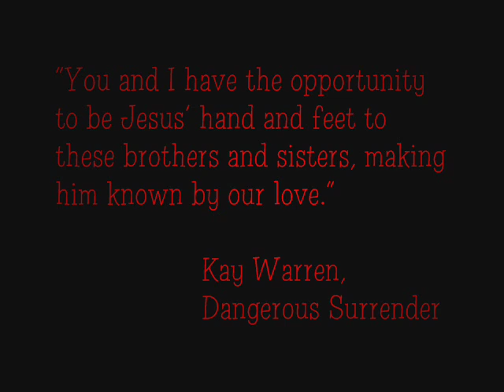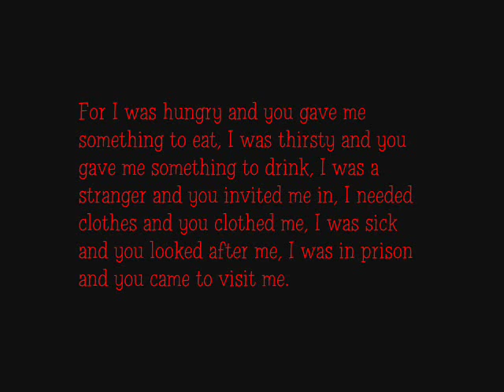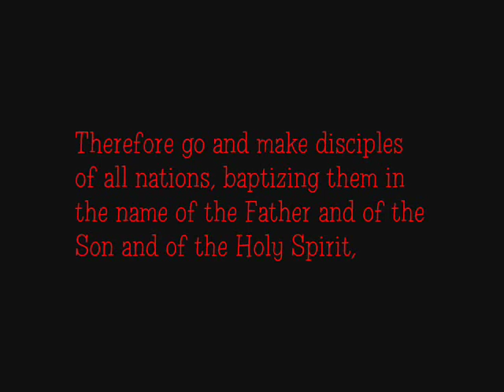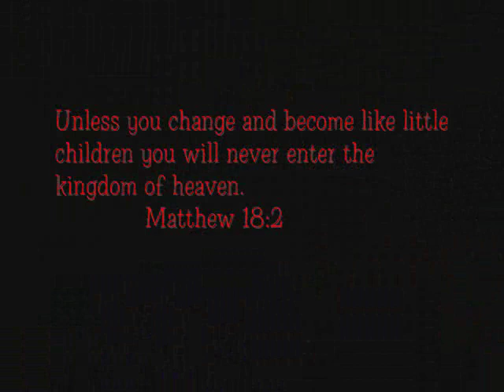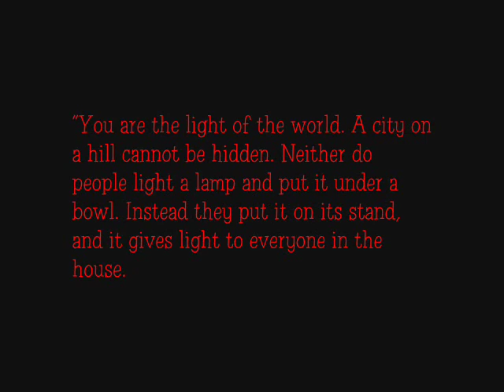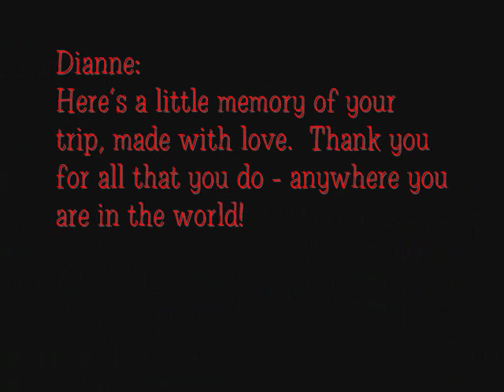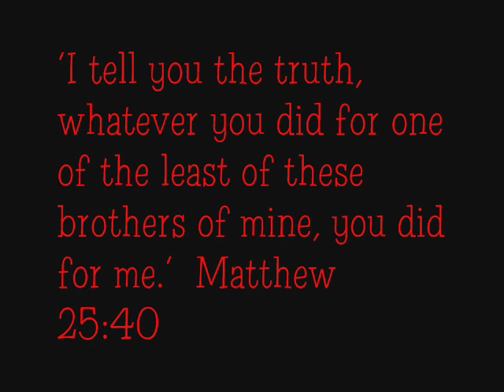Mission to Haiti 2009 (to DVD).wmv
Mission trip to Haiti 2009 with New Missions.